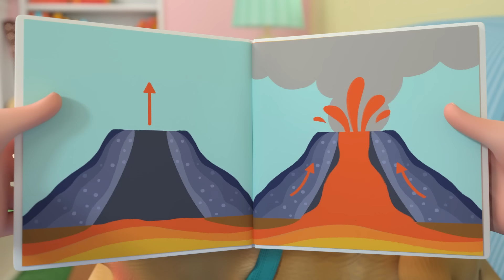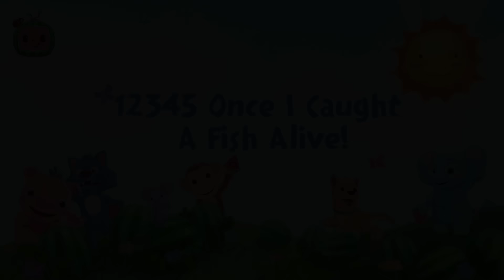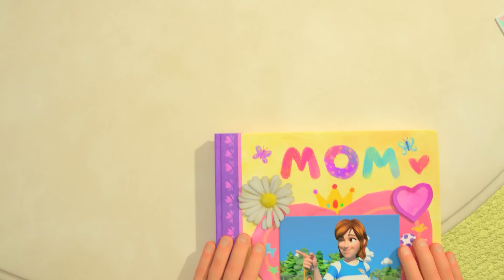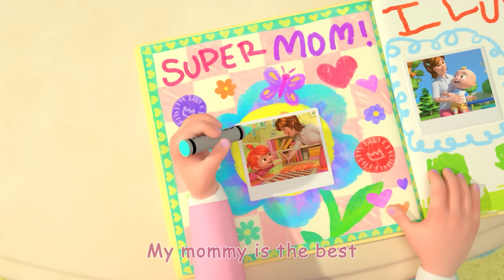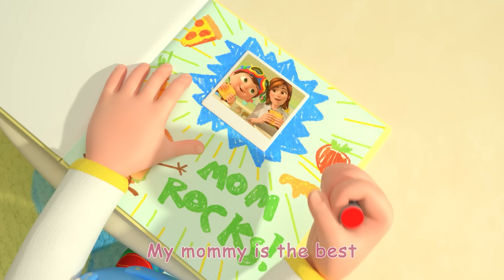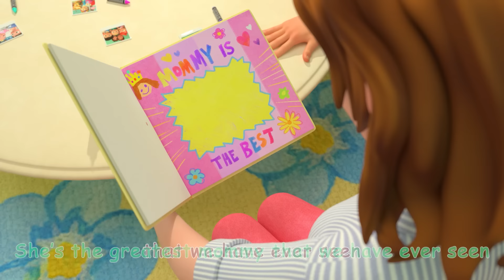Valentine's Day Song! | COCOMELON | Kids Songs | Nursery Rhymes | Sleep Baby Songs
Valentine's Day Song 00:00
Head Shoulders Knees and Toes 00:03:11
Floor Is Lava 00:05:43
Musical Instruments Song 00:08:23
Playdate With Cody 00:11:41
I Love the Mountains 00:14:34
Three Little Kittens 00:17:34
Tap Dancing Song 00:20:09
12345 Once I Caught A Fish Alive! V1 00:22:36
Accidents Happen 00:24:25
Class Pet Song 00:27:27
Dentist Song 00:29:58
Yes Yes Playground Song 00:32:34
The Hiccup Song 00:36:20
Pet Care 00:40:43
Sorry, Excuse Me 00:43:42
My Mommy Song 00:47:36
Train Park Song 00:50:28
Daddy Daughter Beach Day 00:53:09